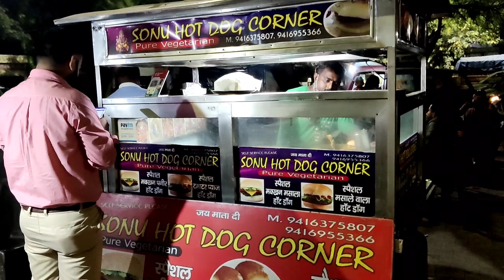Ambala Cntt Food Outlet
Full video will be published soon